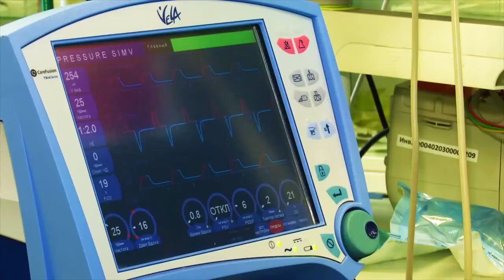Төрек консулы Турхан Дилмач: Татар телен мин беркайчан да онытмам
Төркиянең Казандага Баш консулы Турхан Дилмачның Татарстанда эшләү срогы азагына якынлашты. “Татар-информ” агентлыгына интервьюсында ул үзе эшләгән чорга күзәтү ясады һәм татар теле, Казан турындагы фикерләре белән уртаклашты.